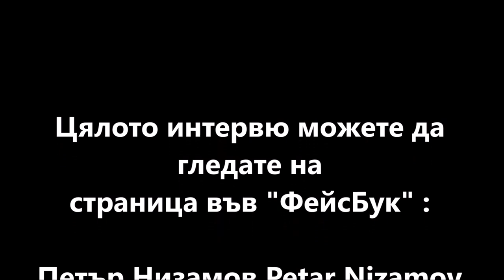За "Дивата река" от Игри на Волята 2 - Тодор Желязков откровено пред Петър Низамов